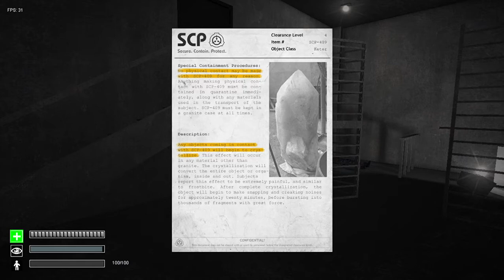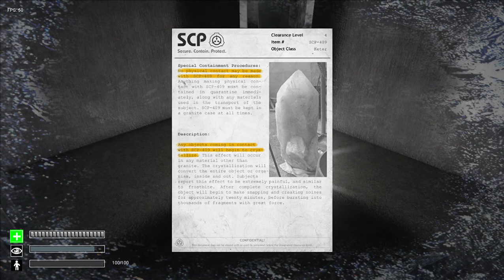SCP 409 Demonstrations In SCP CB Redux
Some Parts Are Erase Due To Copyright :(